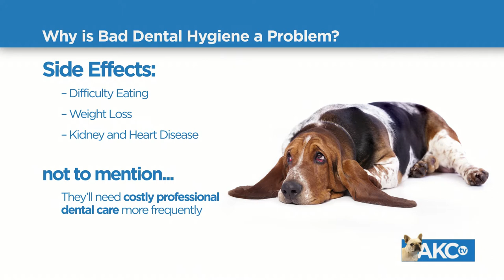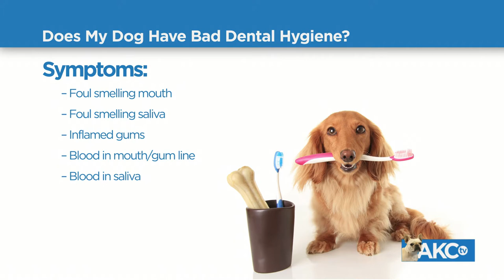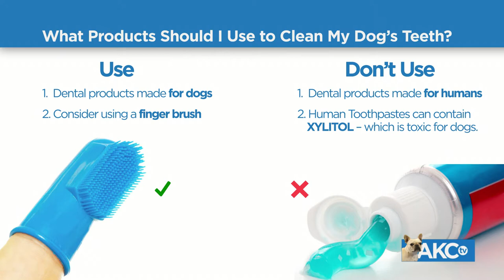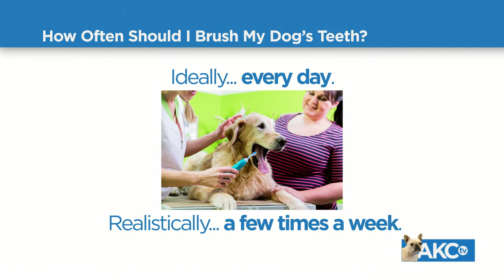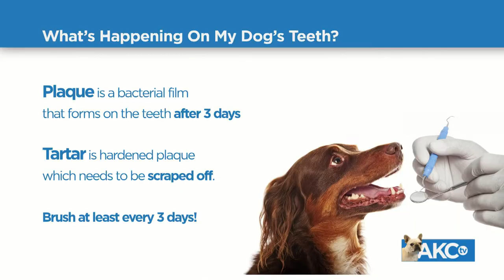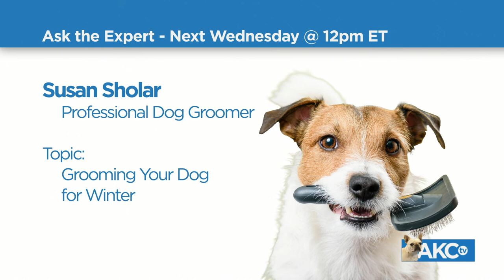Ask The Expert: Dental Hygiene | February 20, 2019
American Kennel Club experts answer your questions! Today’s topic: Does your dog have bad breath? You might want to tell your favorite vet. AKC Chief Veterinary Officer Dr Klein is in house to talk about your dog’s dental hygiene.
Post your veterinary questions for Dr. Klein in the comments section of this video on American Kennel Club’s Facebook page.